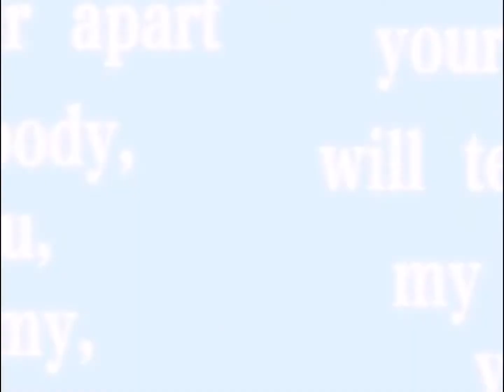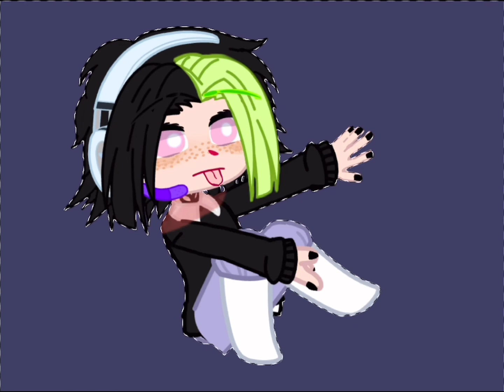♡︎THANK YOU ALL FOR 100 SUBS!♡︎Speed edit+music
.𝙾𝚙𝚎𝚗 𝚖𝚎!

𝙰𝚐𝚊𝚒𝚗 𝚝𝚑𝚊𝚗𝚔 𝚢𝚘𝚞 𝚊𝚕𝚕 𝚜𝚘 𝚖𝚞𝚡𝚑! 𝙸 𝚛𝚎𝚊𝚕𝚕𝚢 𝚊𝚙𝚙𝚛𝚎𝚌𝚒𝚊𝚝𝚎 𝚒𝚝!

ℝ𝔼𝕄𝕀ℕ𝔻𝔼ℝ 𝕀 𝔻𝕆ℕ𝕋 𝕄𝔸𝕂𝔼 𝕄𝕆ℕ𝔼𝕐 𝕆𝔽𝔽 𝕆𝔽 𝕍𝕀𝔻𝔼𝕆𝕊